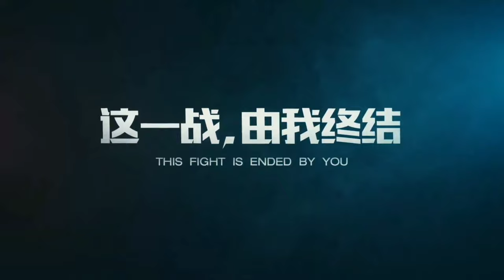PUBG MOBILE CN x TERMINATOR - Apka apna channel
RECORDER - INBUILT

EDITOR - KINEMASTER

IGN - 『AMANJEET』

4 FINGER GYRO ALWAYS OFF